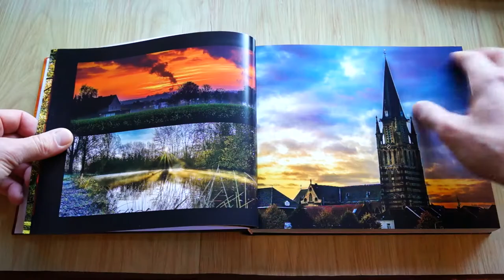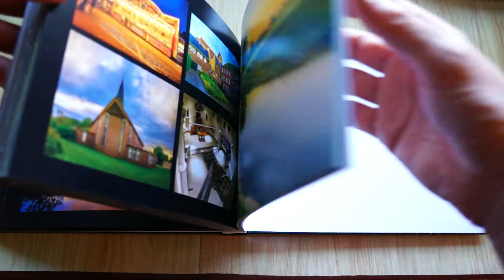Preview Of Sittard 365 One Year Photography Book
Finally the Hardcover version of the Sittard 365 - One Year Photography Book arrived. It looks amazing!!! The paper is high quality 200grs machine coated laminate. The book is 240 pages and contains 381 photos. It is based on my 365 photography project I did from 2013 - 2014...For more info about the book, click here;